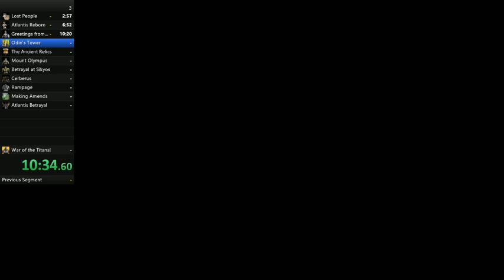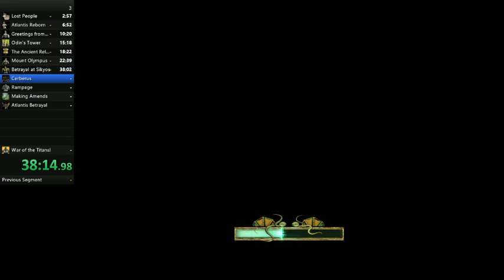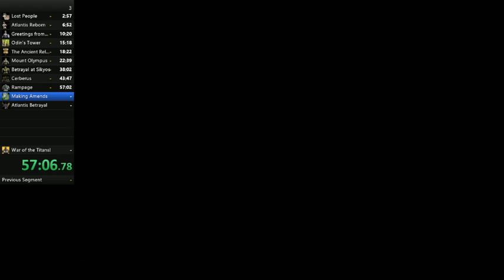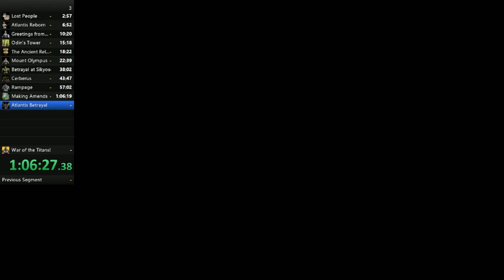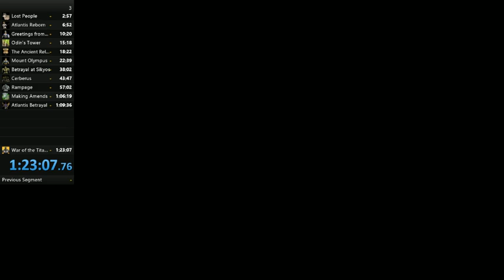Age of Mythology Titans Campaign Speedrun in 1:23:07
few major fails, even had to restart 2 levels.
One was at rampage because for some reason king folstag didnt freeze the titan anymore -_-
gonna grind more runs